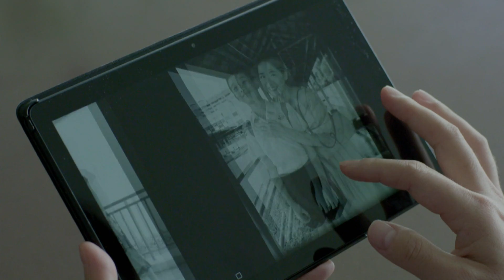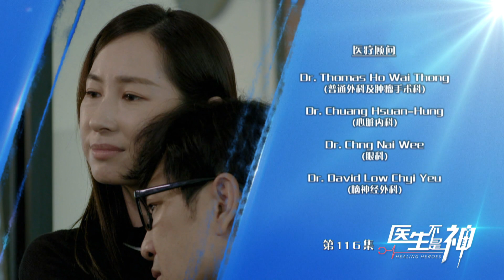Healing Heroes 医生不是神 EP116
Kah Choi leaves the hospital feeling upset because of Ying's death. As he passes by the outpatient clinic, he sees everyone's support for Kian Heng. Even Ah Zhen winning the lottery was said to be a blessing brought by Kian Heng's kindness. Kah Choi's loneliness are in stark contrast to Kian Heng's high spirits. The feeling of being forgotten causes him to feel deeply resentful. 佳才因英姐的死，带着失落的心情离开医院，却在经过门诊时，看到大家对建兴的簇拥，就连阿珍中彩票，也说是建兴心地好带来的福气。佳才的孤独伤痛和建兴的意气风发形成强烈对比，被人遗忘的感觉，让佳才心里涌起深深的不忿。